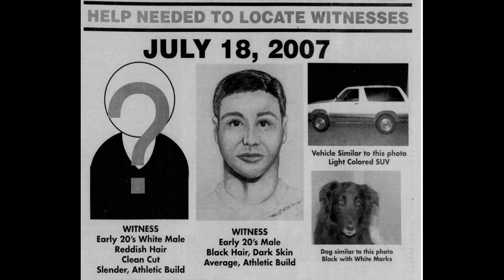Barbara Bolick verschwand 45 Sekunden nach dem sie ihr Wanderpartner gesehen hatte.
Eventuell ein 411 missing Fall? Was meint ihr?

Barbara Bolick verliebte sich in die Bitterroot Mountains in Montana, als sie sie das erste Mal sah. Besonders der Wanderweg zum Bear Creek Overlook in der Nähe von Victor, Montana, hatte es der 55-Jährigen angetan; sie verbrachte viele Stunden auf dem Weg, sowohl allein als auch mit Freunden. Am Mittwochmorgen, dem 18. Juli 2007, meldete sich Barbara freiwillig, um einen Freund der Familie, Jim Ramaker, auf eine Wanderung zum Bear Creek Overlook zu begleiten. Es sollte Barbaras letzte Wanderung sein; kurz nachdem sie und Jim den malerischen Aussichtspunkt erreicht hatten, verschwand Barbara spurlos.